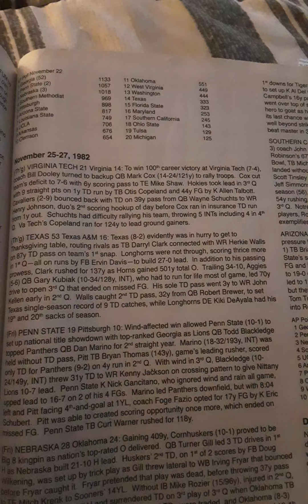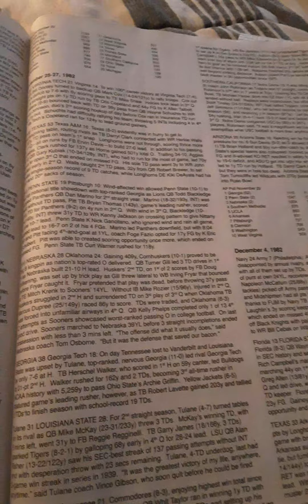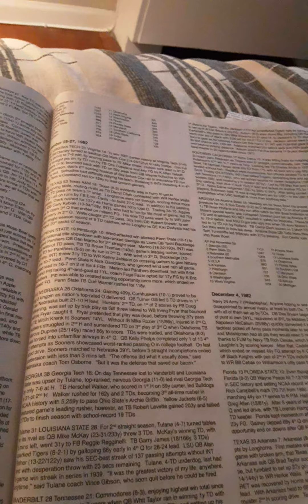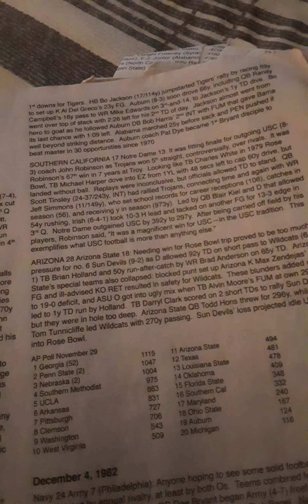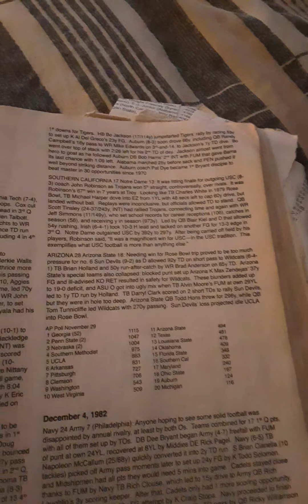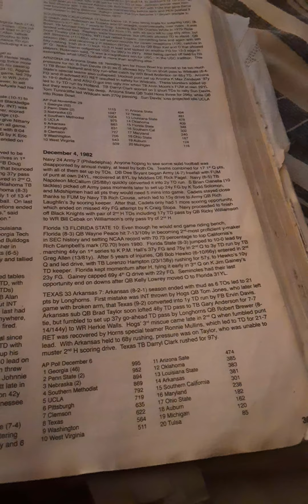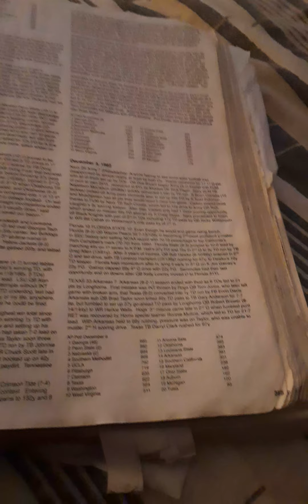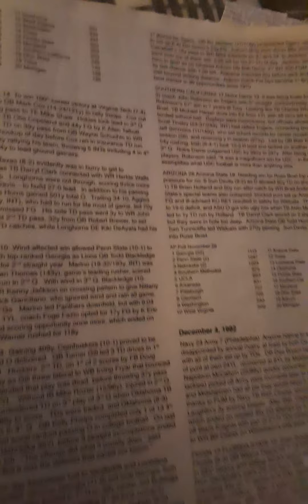The Week That Was College Football's History In Review 1982 College Football Season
Week 13 November 25th-27th 1982
Week 14 December 4th 1982
The Conclusion of The 1982 College Football Regular Season